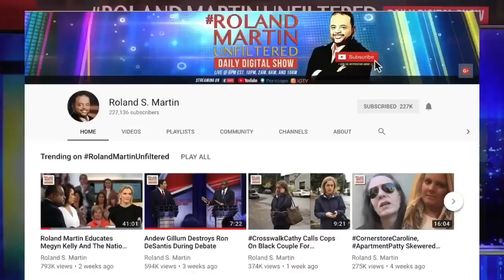"Talking Nonsense", "No Understanding of Science": Rep. Bass Torches Trump Over COVID-19 Response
Rep. Karen Bass, Chair of the Congressional Black Caucus joined Roland Martin on RolandMartinUnfiltered to discuss the Trump's disastrous response to the COVID-19 pandemic and the coronavirus stimulus bill currently being considered on Capitol Hill.

Bass told Roland, Trump is "talking nonsense" and he has "no understanding of science."

When asked about pwhat all Democrats want in the COVID-19 stimulus bill, Bass explained they are trying to load the bill up with benefits and policies to help working people."

They want to give everybody a check ... but if I'm unemployed what does that check do? That check pays a couple of bills and then afterwards I'm homeless."

The Roland S. Martin YouTube channel is a news reporting site covered under Copyright Disclaimer Under Section 107 of the Copyright Act 1976, allowance is made for "fair use" for purposes such as criticism, comment, news reporting, teaching, scholarship, and research.